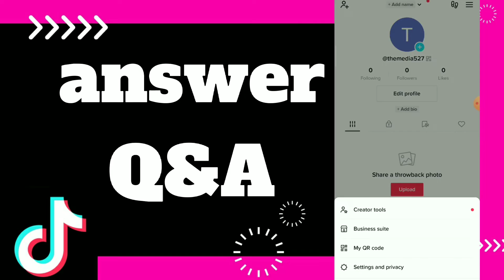How to Answer Q&A On tiktok App